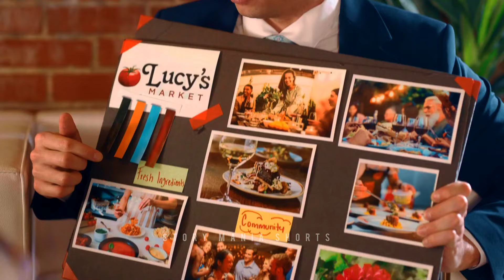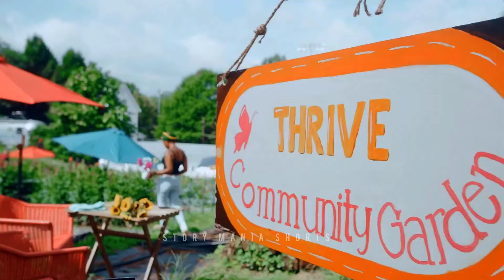LOVE'S SECRET INGREDIENT | Official Trailer 2023 | Brianna Cohen | Romantic Movie Story Mania Shorts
Leah and Jonas come from two different worlds: Leah owns a small organic market and Jonas is a huge celebrity chef and reality star. When they both come to a crossroads in their careers, they find a unique opportunity to help each other professionally. What they don't see coming is the way they affect each other personally. Can they both get past their pride and workaholic tendencies to find work-life balance together?

Cast :- Brianna Cohen, Riley Madison Fuller, Chris Connell

LOVE'S SECRET INGREDIENT Trailer (2023) Brianna Cohen, Romantic Movie